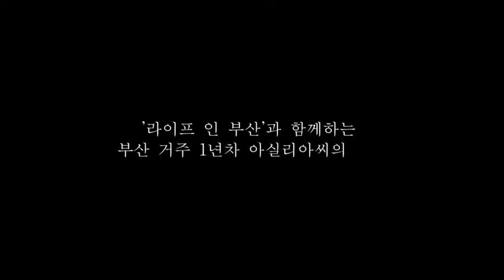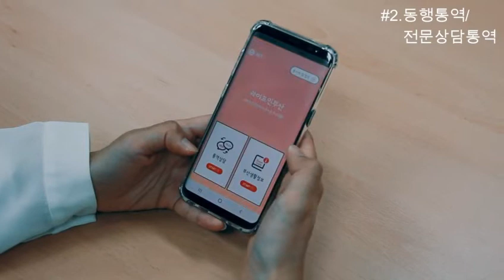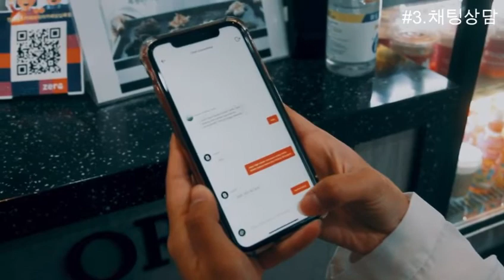[라이프인부산] 야 너두 할 수 있어 통번역지원단🔥